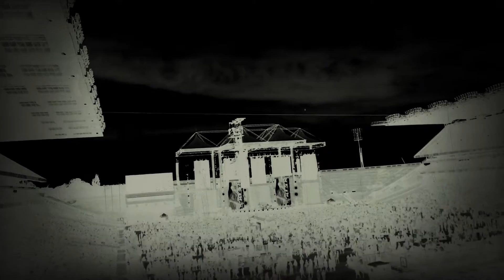My Edited Video